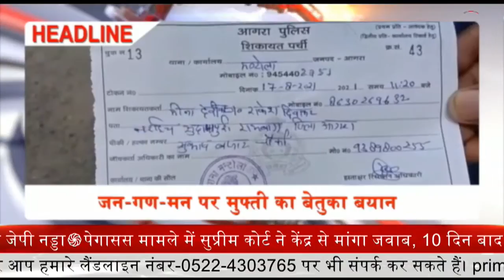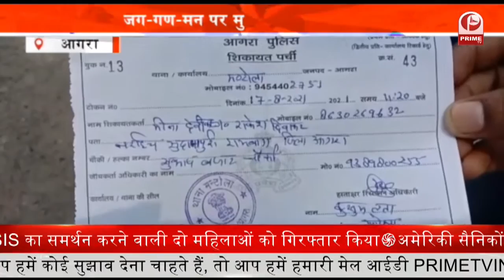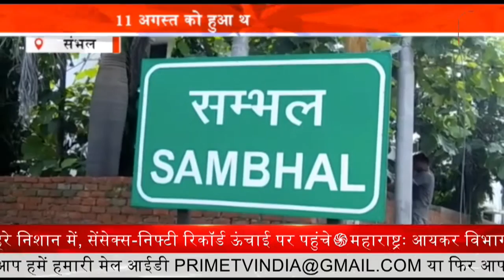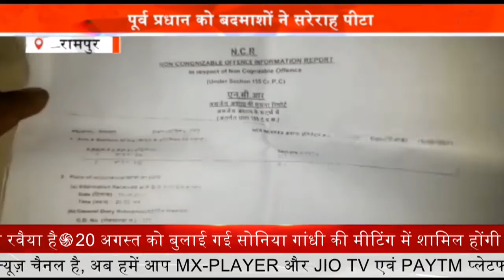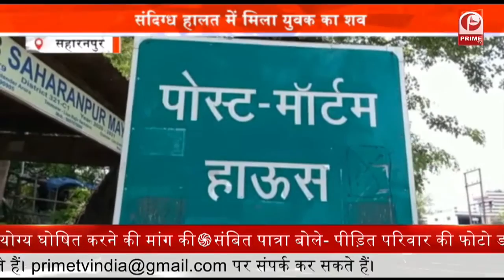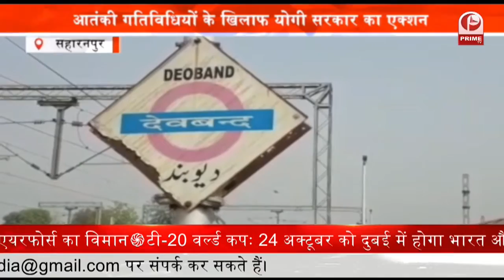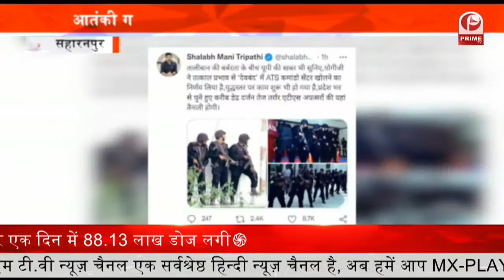Bribe is Mandatory : मृतक प्रमाण पत्र बनवाने के नाम पर वसूली || Prime Tv up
मृतक प्रमाणपत्र बनाने के नाम पर लेखपाल अवैध वसूली कर रहा है..कोई गरीब व्यक्ति अगर कागजात बनवाने आता है तो घूसखोर लेखपाल पैसे की मांग करता है..लेखपाल की घूसखोरी का वीडियो सामने आया है..